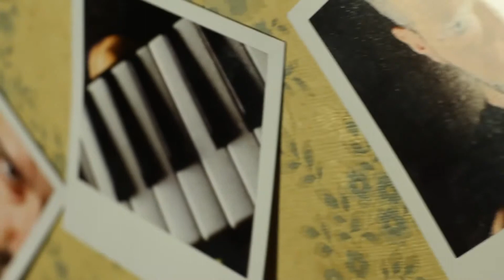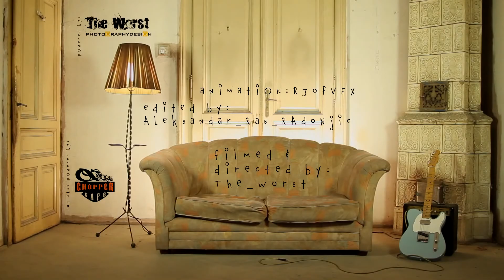Voja Besic Band Zaratustra Official video HD